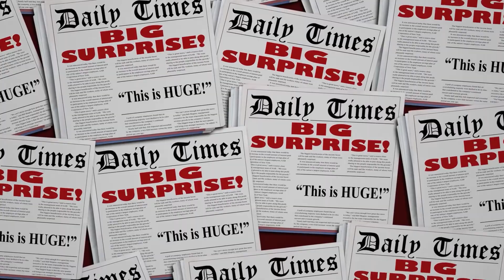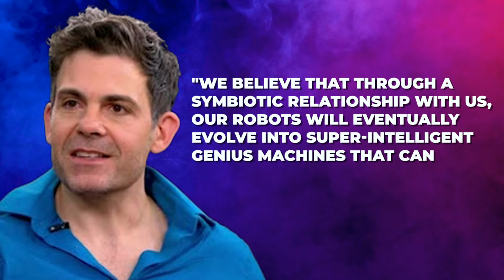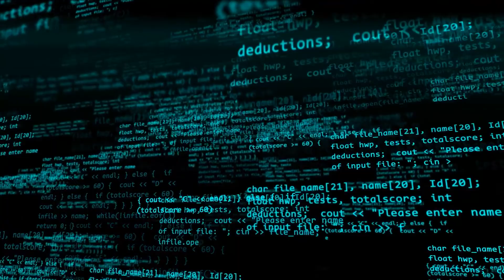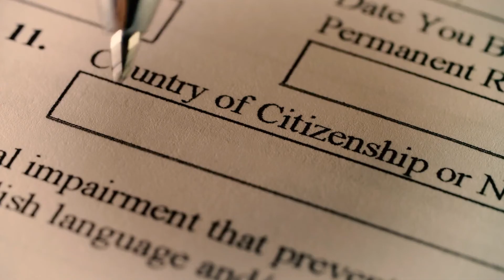LATEST Female A.I. Robot Rumours... This is BIG!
Sophia is a delicate-looking woman with doe-brown eyes and long fluttery eyelashes which has made headlines all around the world. She'd just become the first robot in the world to be granted full citizenship in Saudi Arabia. This attracted controversy as some commentators wondered if this implied that Sophia could vote or marry. In this video we are going to talk about the latest female AI (artificial intelligence) robots rumours.

Sophia is Hanson Robotics' most sophisticated human-like robot which perfectly represents our hopes for AI's future. Sophia is a human-crafted science fiction character reflecting the future of AI and robots as well as a platform for advanced robotics and AI research.
Sophia's character has attracted people all around the world. She is the world's first robot citizen and the United Nations Development Programme's first robot Innovation Ambassador.  Social media users criticized Saudi Arabia's human rights record because of Sophia's citizenship. Sophia's creator, David Hanson, stated in an interview that Sophia would use its citizenship to campaign for women's rights in its new home country. Sophia has appeared on The Tonight Show and Good Morning Britain, as well as speaking at dozens of conferences around the world. in an interview Sophia spoke:

"This honor and recognition mean a great deal to me. Being the first robot in the world to be granted citizenship is historically significant "During the Future Investment Initiative conference in Riyadh, Saudi Arabia, Sophia announced her new status.